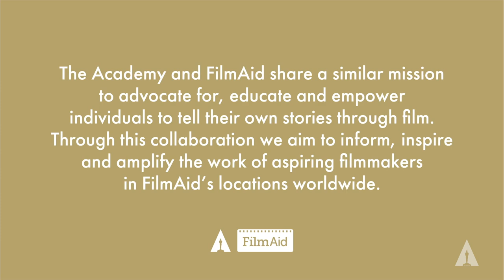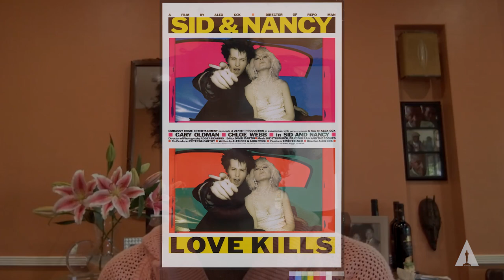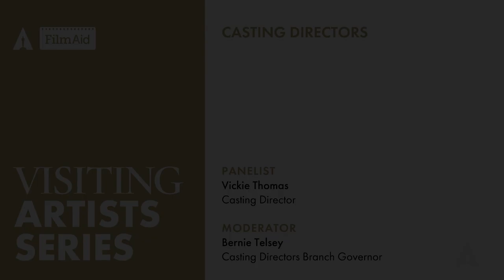Casting Director Victoria Thomas | Academy x FilmAid: Visiting Artists Series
Ever wonder what it’s like to be a casting director? Victoria Thomas gives insight into her illustrious career casting some of our favorite movies. Thomas shares anecdotes about her partnership with Quentin Tarantino and offers a glimpse into how some of our favorite stars landed their roles.

The Academy of Motion Picture Arts and Sciences is proud to share a series of conversations and master classes to the FilmAid community on the art of filmmaking.

The Academy and FilmAid share a similar mission to advocate for, educate and empower individuals to tell their own stories through film. Through this collaboration we aim to inform, inspire and amplify the work of aspiring filmmakers in FilmAid’s locations worldwide.